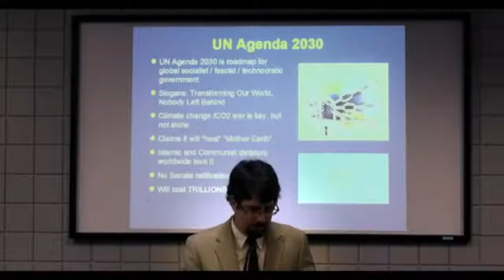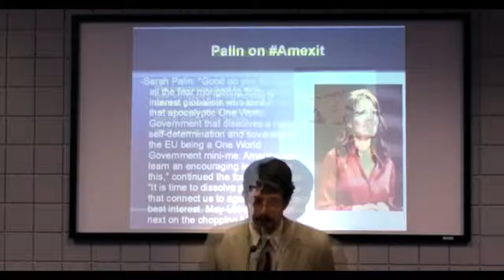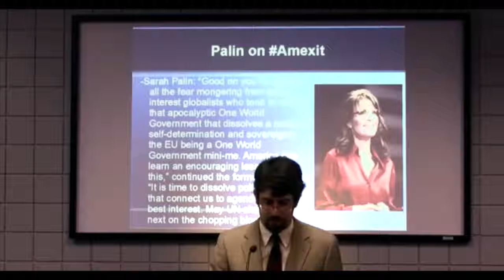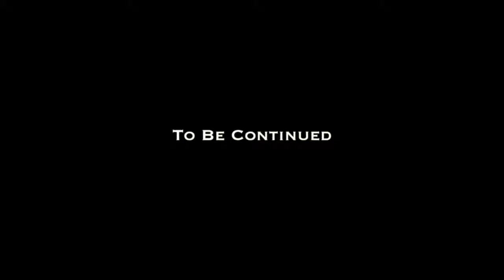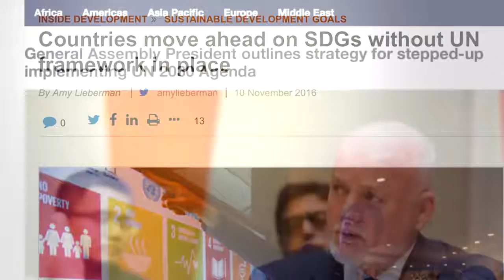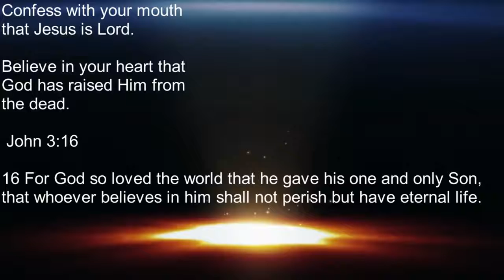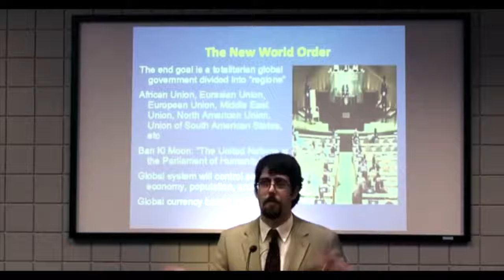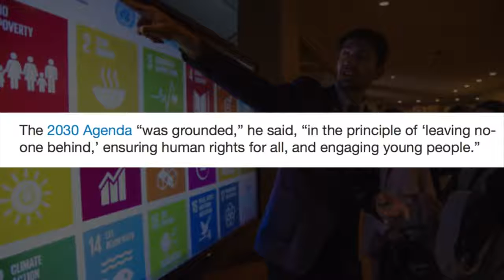You Won't Believe What's Happening Now! - 2017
Facebook Page: Unbelievable events are happening on a global scale! superman video moon .

Visit (Christian Drudge Report) For The Latest in Sins OF The World And End Times News Stop By And Say Hello (I Would Love .

This video is an end times update, FOR the latest end times events. Prophetic Signs We Are In The Last Days – End Times Signs,Wars, Pestilence, Signs in the .